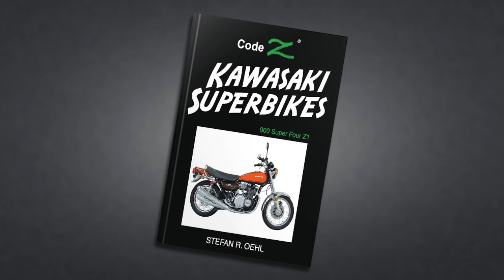Code Zed: The Untold Story of the Kawasaki 900 Super Four Z1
Unleash your inner motorcycle enthusiast! Join us for an enlightening conversation with Stefan Oehl, author of Code Z Kawasaki Superbikes: 900 Super Four Z1

Discover the secrets behind the iconic Kawasaki Z1, from its early development to its status as a legendary superbike. Stefan shares exclusive insights into the design process, testing phases, and the challenges faced by the engineers who brought this iconic motorcycle to life.

With a passion for motorcycles and a keen eye for detail, Stefan has crafted a must-read for Kawasaki fans and motorcycle enthusiasts alike. Get ready to rev your engines as we explore the history and legacy of this legendary machine.